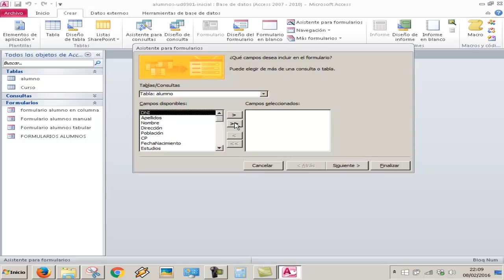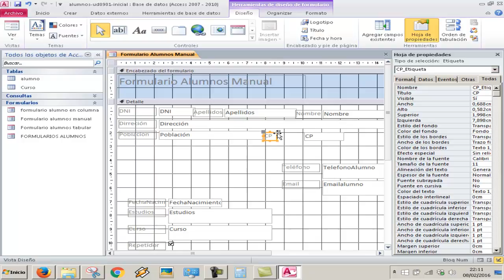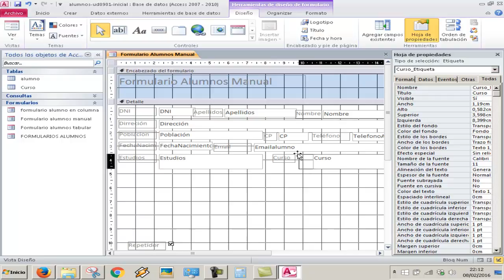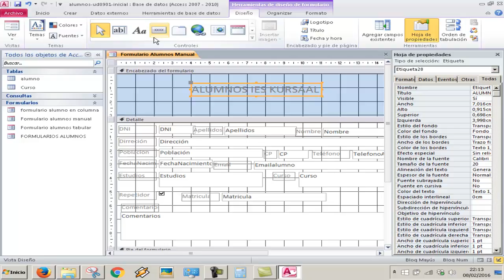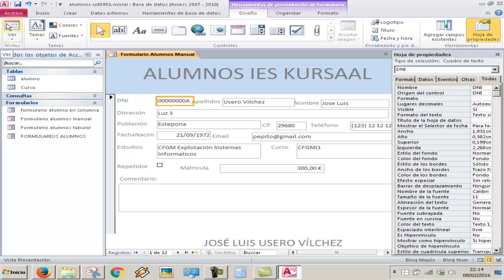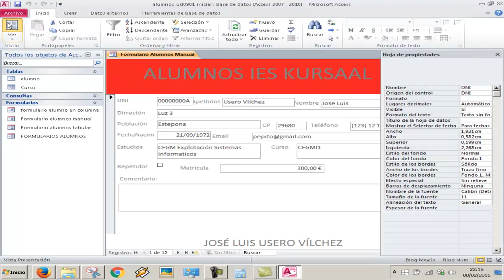UD0902 Formularios manuales Bases de datos Access OACE FPB2